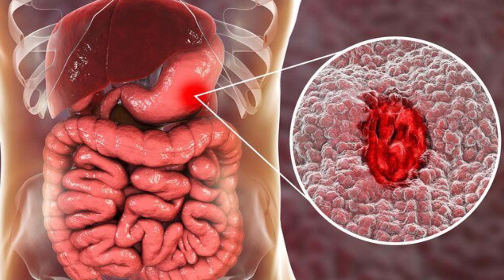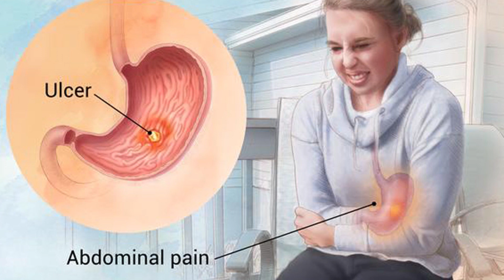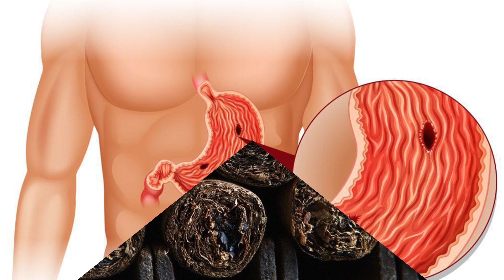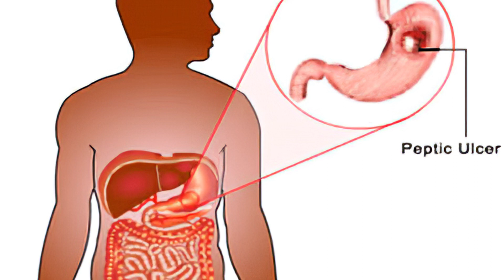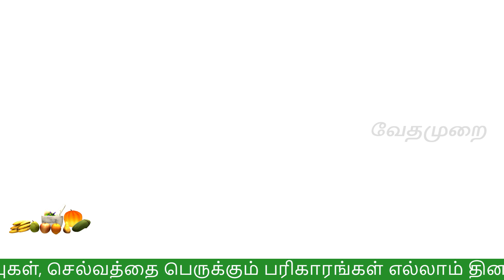5 நாளில் அல்சர் குணமாக இத மட்டும் குடிங்க | ulcar problem in tamil | ulcer kunamaga tamil tips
5 நாளில் அல்சர் குணமாக இத மட்டும் குடிங்க
ulcar problem in tamil
ulcer kunamaga tamil tips
vedhamurai